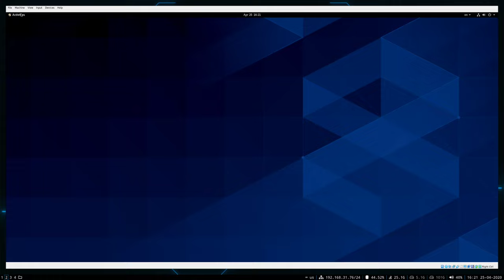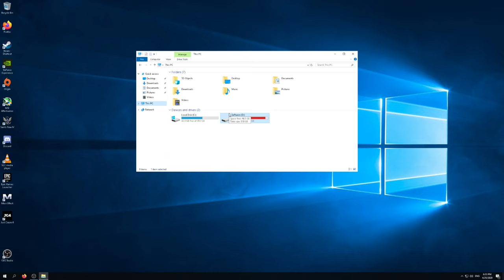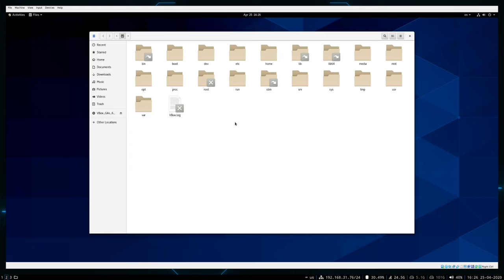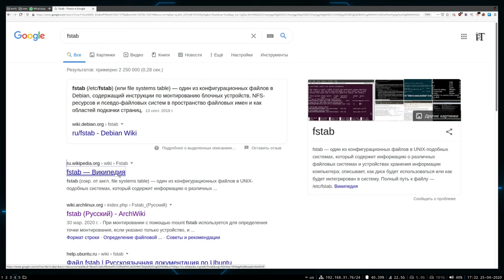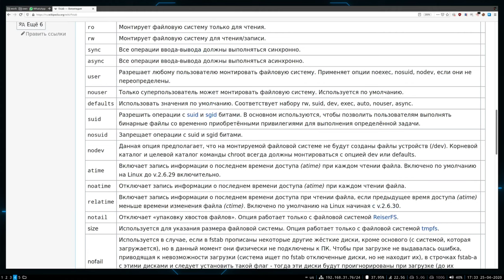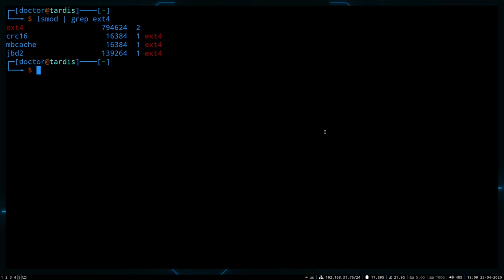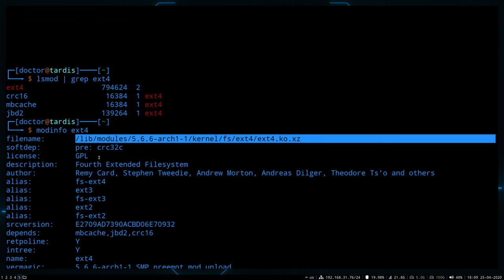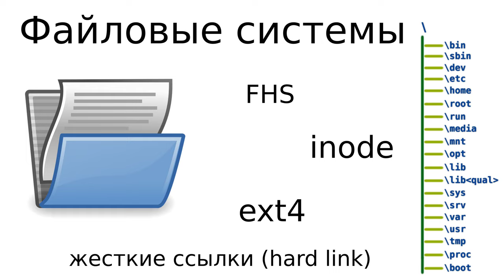04. О файловых системах